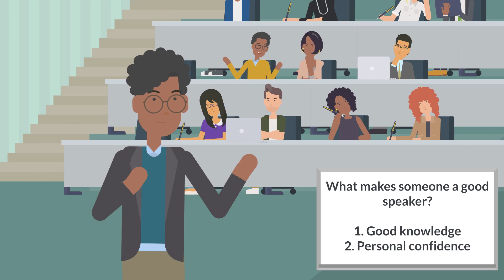Successful presentations II